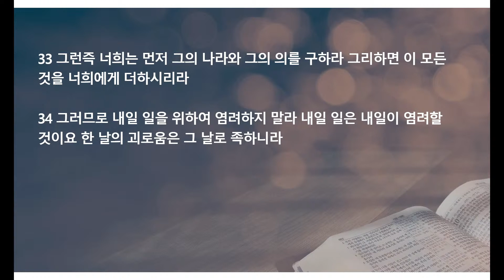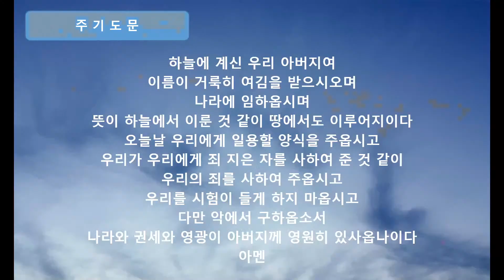염려를 묵상하지 말고 주님의 나라와 의를 구하라(1월 26일 새벽 예배 설교)